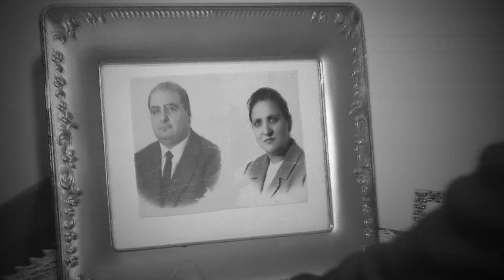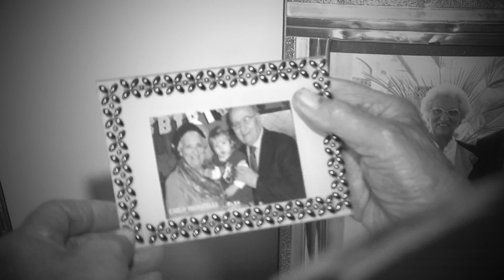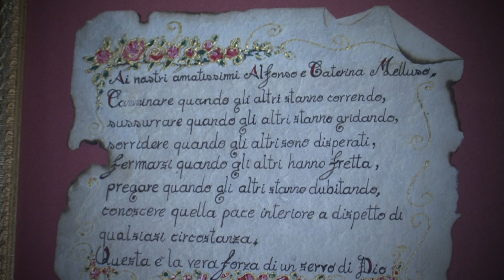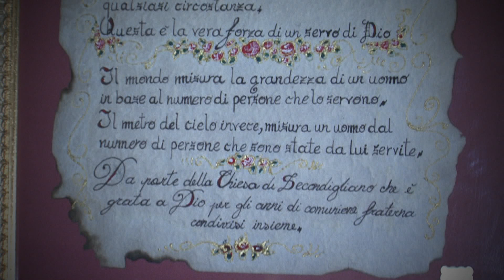I MIEI 90 ANNI ... CON IL SIGNORE! - Intervista a Caterina Ciaciarelli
Alessandro Iovino intervista Caterina Ciaccirelli, moglie di Alfonso Melluso, tra i primi pentecostali campani, in occasione del compimento del suo 90.mo compleanno.